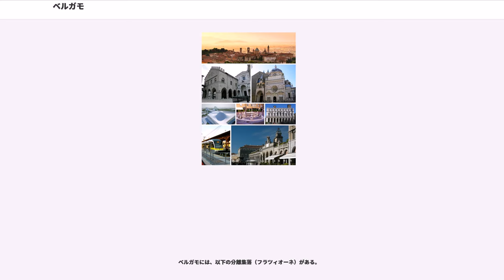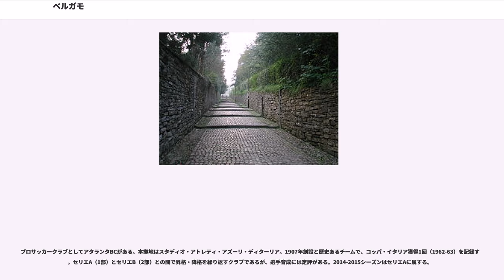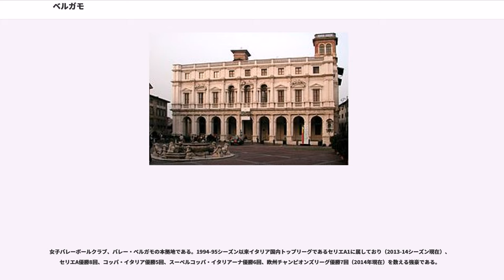ベルガモ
ベルガモ（）は、イタリア共和国ロンバルディア州中部にある都市で、その周辺地域を含む人口約12万人の基礎自治体（コムーネ）。ベルガモ県の県都。

ミラノの北東約40km、アルプスの麓に位置する。市街は、丘の上の旧市街チッタ・アルタ（上の町）と、丘の下の新市街チッタ・バッサ（下の町）からなる。城壁に囲まれたチッタ・アルタには、中世の面影を残す景観や多くの文化財がある。整然と作られたチッタ・バッサは、19世紀以降商工業の中心として発展した。ドビュッシーの「ベルガマスク組曲」はここが舞台である。

ベルガモは、西欧内陸の歴史的な郵便の拠点であった。中世、ベルガモ飛脚と呼ばれる郵便業者を組織したトゥルン・ウント・タクシス家は、郵便網を発展させ、近代郵便の原点ともされるライヒスポスト（神聖ローマ帝国の郵便事業）を管掌した。

ベルガモ県の中部やや南西寄りに位置しており、レッコから南東へ28km、ブレシアから西北西へ45km、州都ミラノから北東へ46kmの距離にある。

市域の東方にセーリオ川、西方にブレンボ川が流れる。いずれもポー川水系アッダ川の支流であり、クレモナ近郊でポー川に注ぐ。

ベルガモは旧市街のチッタ・アルタと呼ばれるベルガモ・アルタと、FSの駅がある新市街のチッタ・バッサと呼ばれるベルガモ・バッサとに分けることができる。旧市街は丘の上に壁で囲まれており、2017年に世界遺産に登録された。新市街からケーブルカーで行く。
ベルガモの起源は、ケルト系の民族であるによって建設された古代の都市ベルゴムム（）である。紀元前49年、この街は共和政ローマのムニキピウムとなり、最盛期には1万人の住民が暮らしていた。この都市はフリウリとラエティアを結ぶ軍事道路の重要な結節点であった。5世紀に入ると、アッティラによって破壊された。

6世紀よりランゴバルド王国の支配下に入り、ブレシアやトレント、チヴィダーレ・デル・フリウーリとともに、北イタリアにおける王国の重要な拠点となった。この都市を支配した最初のランゴバルド人のドゥクスは Wallaris であった。

8世紀後半、ランゴバルド王国がフランク王国のカール大帝によって征服されると、この街は Auteramus の領国の首都となった。

11世紀以降、ベルガモは自治都市となり、ロンバルディア同盟の一員として、1165年に神聖ローマ皇帝フリードリヒ1世を撃退した。教皇派と皇帝派の対立は、この街では教皇派に属するスアルディ家と皇帝派に属するコッレオーニ家の対立としてあらわれた。

ベルガモ近郊のアルメンノに暮らしていたオモデオ・タッソの一族は、両勢力の反目を避けて山奥のコルネッロに移り、オモデオもここで成長した。1290年頃、オモデオ・タッソは一族とともにベルガモで飛脚会社 () を組織した。ベルガモは、ポー川水系のセーリオ川・ブレンボ川を通じてアドリア海へ出ることができ、彼らの郵便はミラノとヴェネツィア、ローマを結んだ。彼らの子孫（）は、のちに神聖ローマ帝国の郵便事業（ライヒスポスト）を掌り、ベルガモ飛脚は近代的郵便事業の嚆矢とされる。

1264年以後、ベルガモは断続的にミラノの支配下に置かれた。1331年、ベルガモの市民はボヘミア王ヨハン・フォン・ルクセンブルクに都市を献じてその庇護下に入ったが、ミラノのヴィスコンティ家が再征服した。

1407年にマラテスタ家が短期間支配したあと、1428年にはヴェネツィア共和国の支配下に入り、以後1797年までその一部となった。15世紀、ヴェネツィア共和国のもとで傭兵隊長（コンドッティエーレ）のバルトロメーオ・コッレオーニがこの街の領主となった。ヴェネツィア人たちは、チッタ・アルタを要塞化した。

16世紀、ベルナルド・タッソが諸侯を転々とする。

1797年、ベルガモはフランス共和国のナポレオンに征服される。以後、ミラノなど北イタリアの諸地域ともどもその領域に組み込まれ、チザルピーナ共和国、イタリア共和国、イタリア王国の一部となった。

1815年、ウィーン議定書に基づきオーストリア帝国領（ロンバルド＝ヴェネト王国の一部）となることが確認された。

第二次イタリア独立戦争中の1859年、この都市はサルデーニャ王国に従ったジュゼッペ・ガリバルディによって解放された。チューリッヒ条約により、サルデーニャ王国をロンバルディアが領有することが確認...